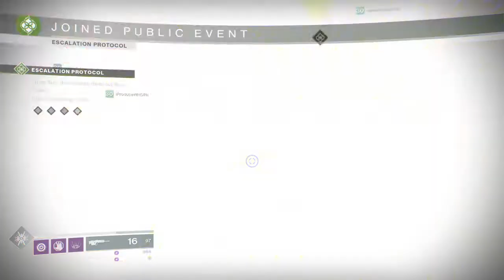Destiny 2 - Escalation Protocol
I'm still pretty new at these, only had 5 final boss kills or so. A lot of fun when you have a good group running it. Had 7 clan mates and 2 people in the lobby we paired with for a nice 9 person run. Still need to get a weapon to drop from this, but I'll need to keep grinding it if I want one. After 2 runs or so I get a little burnt out on it. Also I know you can wait and kill the final boss in last seconds to have him dead and not complete so you return to level 6 to 7 to farm weapons, but just not doing it that way.